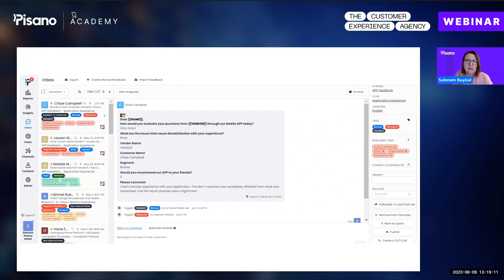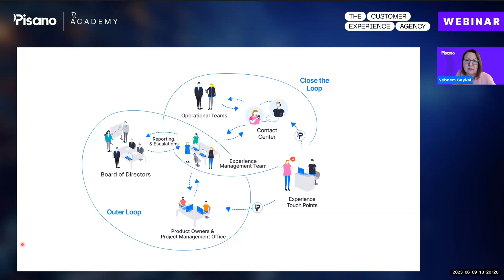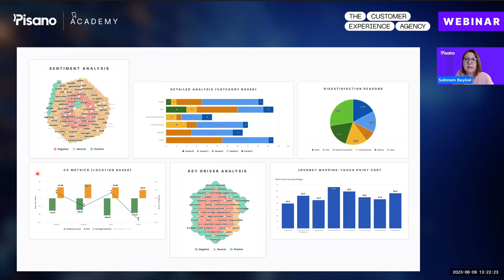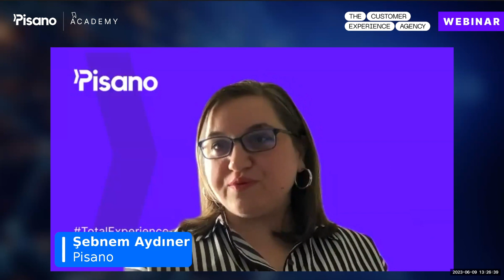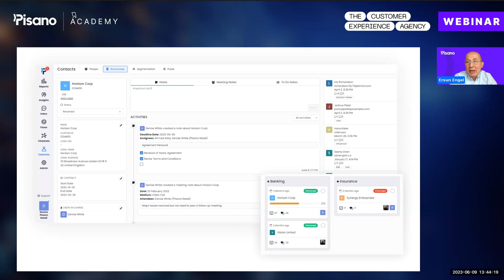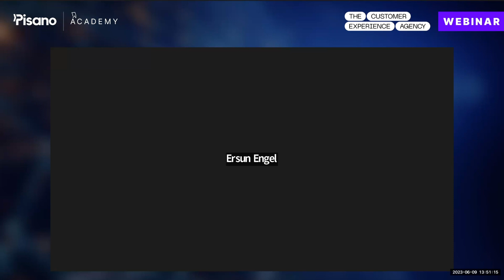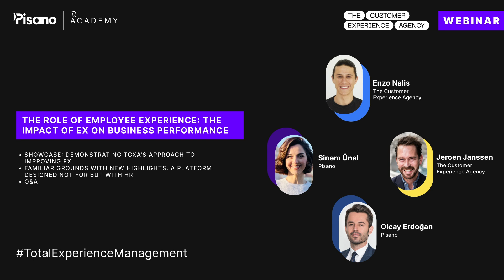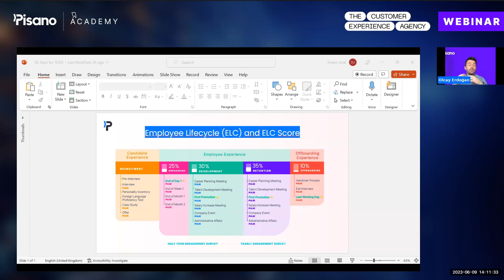Total Experience Unleashed - Exploring Customer, Partner, and Employee Experience Management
Discover the power of a holistic approach to experience management as we uncover innovative strategies, share best practices, and unveil the latest trends shaping the industry. Whether you're seeking to enhance customer satisfaction, strengthen partner relationships, or elevate employee engagement, this webinar offers the tools and knowledge you need to thrive in the experience-driven landscape.

Thank you for your active participation in this extraordinary event. We are thrilled to present you with the on-demand video, allowing you to revisit the valuable content at your convenience.

Sit back, relax, and let the Total Experience Unleashed webinar empower you to unlock limitless possibilities in customer, partner, and employee engagement.